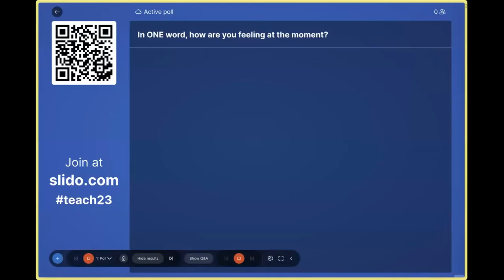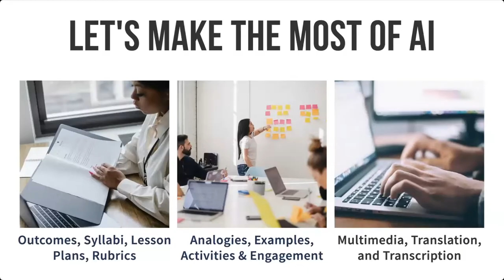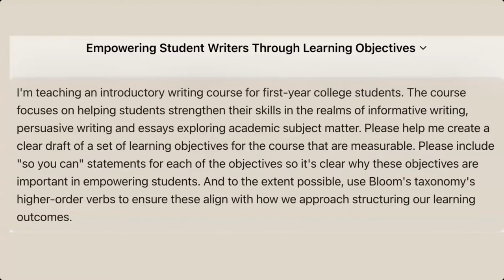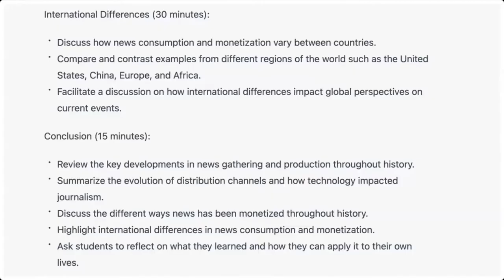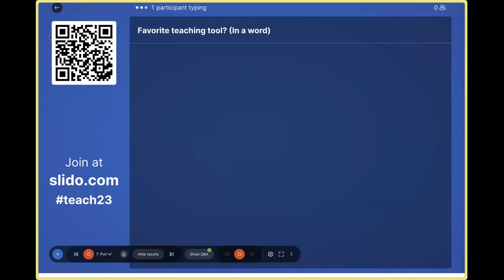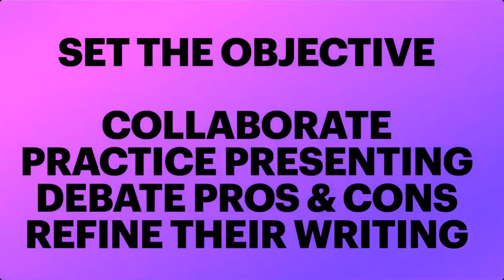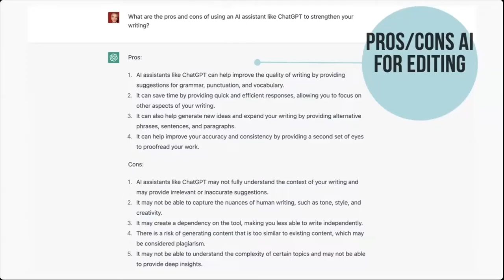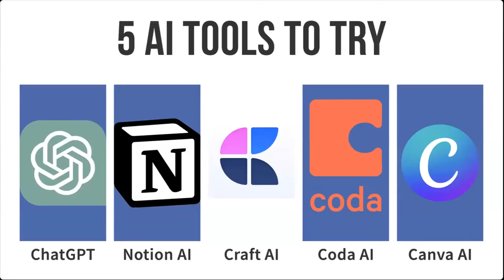Elevate Your Teaching Productivity with GenAI | Jeremy Caplan